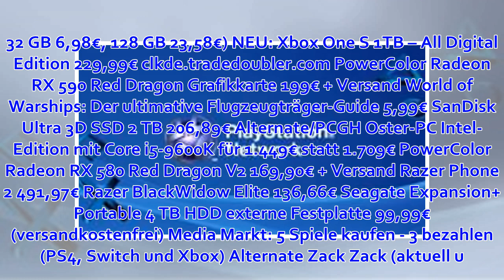Fortnite down: Server offline heute für Update 8.40 - Uhrzeit, erste Patch-Infos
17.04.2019 um 08:59 Uhr von David Martin - Heute steht das Fortnite Update 8.40 an. Im Zuge des neuen Patches ist mit einer Downtime zu rechnen: Fortnite geht heute offline. Eine Uhrzeit für die Wartungsarbeiten liegt bereits vor. Die Server sind ab 11 Uhr...